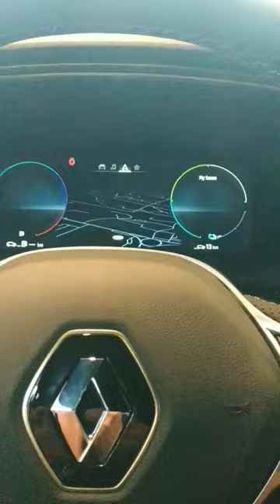Renault Arkana Engineered Orange Valencia 1,6 E-TECH hybrid 145 HP